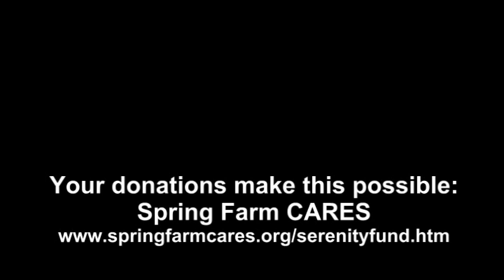Serenity Fund Recipient - Shelby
Shelby came into Spring Farm CARES badly injured.  She will receive help for rehabilitation through our Serenity Fund.